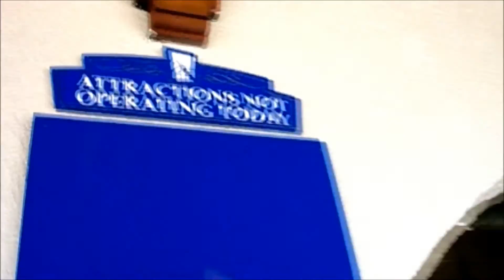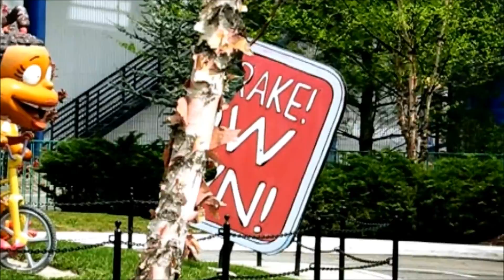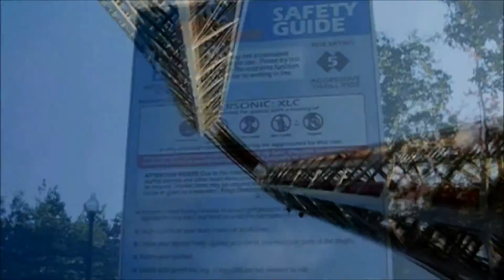COASTER-net Throwback: Digital Delirium - Kings Dominion Part 1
Produced way back in 2008, COASTER-net's Digital Delirium showcased all that is great about Kings Dominion.  This first of three parts showcases Dominator, Grizzly and a heartfelt tribute to Hypersonic XLC on its final day of operation.